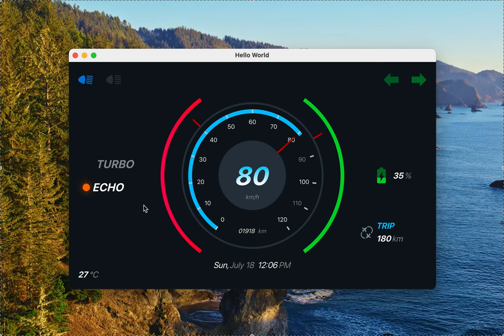E-bike dashboard Using QT QML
Qt QML dashboard UI